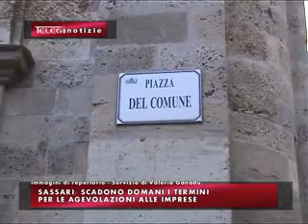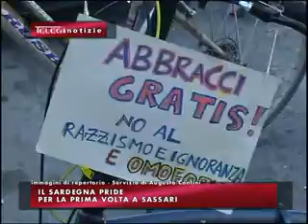TG INFORMAZIONE 30 GENNAIO 2017